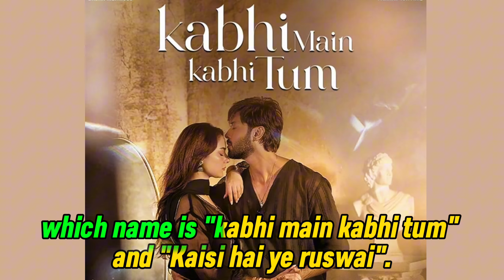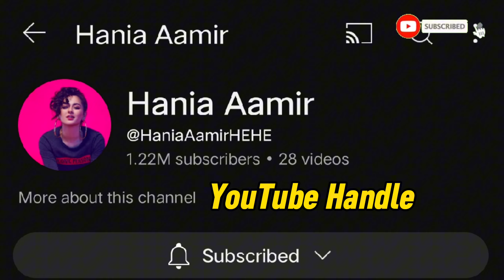Hania Aamir Lifestyle | Family | House | Income | Boyfriend | Weight | Education | Age | Biography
In this video, you will see Hania Aamir Biography and watch the video till End.
Hania Aamir is a Pakistani model and actress who is known for playing the role of Hala in the Pakistani drama ‘Mere Humsafar’ (2021) opposite the famous Pakistani singer-actor Farhan Saeed..

If You Like This Types Of Videos Then,

2_Press The BELL-ICON.
3_LIKE, COMMENT, SHARE,